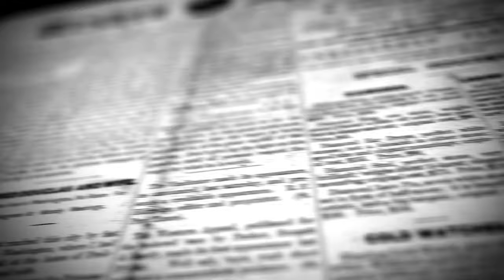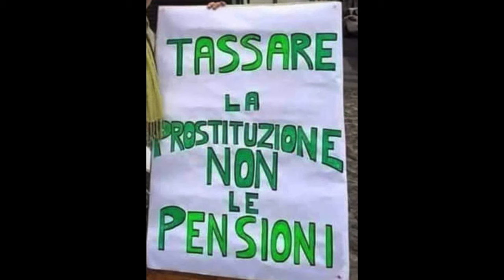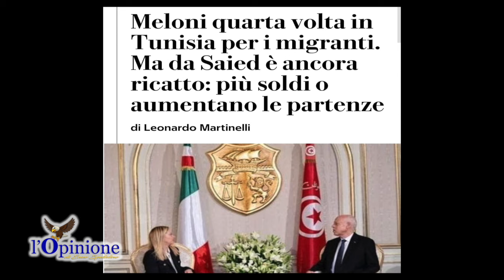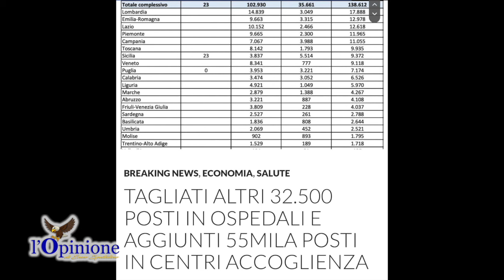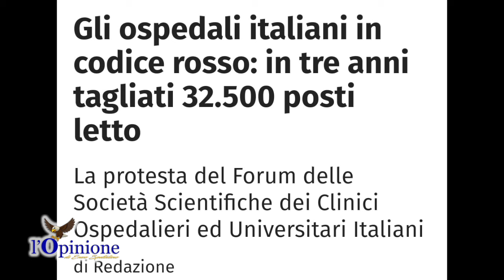L'Opinione di Enzo Spatalino del 19 aprile 2024